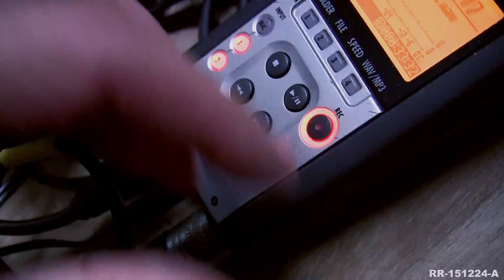RR-151224-A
A short noise improvisation with my RVO… With a pinch of visual digital distortion !